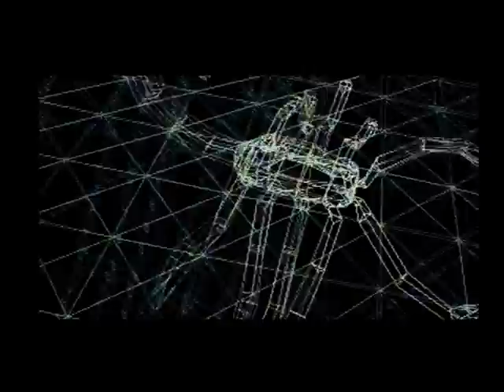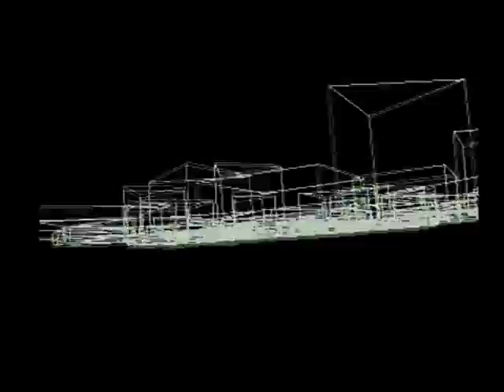Q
Author: Ham/Software Failure

Date: Released at Euskal Party 14 on July 2006.

Hardware: Amiga A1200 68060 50Mhz.

Software: Amiga AGA 55kb intro (one file, 56228 bytes).